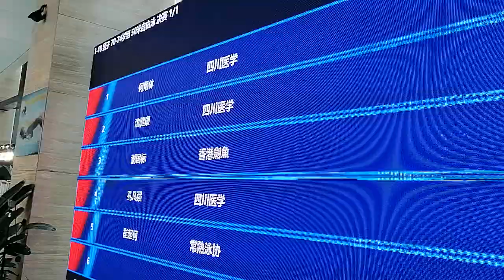20240511 男子50自(標)@成都大師賽